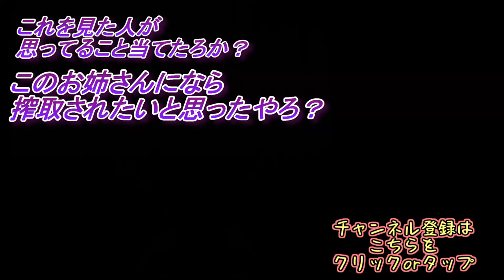年末年始の連休明け辛くないですか？【生きてるだけで全肯定してくれるお姉さん】に癒されに行こう♡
みんなに今一番必要なもの、それは【生きてるだけで全肯定してくれるお姉さん】！！